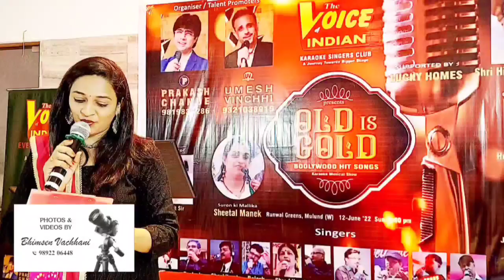BHEEGA BHEEGA PYAR ANCHOR JASMEEN SHAH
BHEEGA BHEEGA PYAR ANCHOR JASMERN SHAH IN THE VOICE OF INDIAN